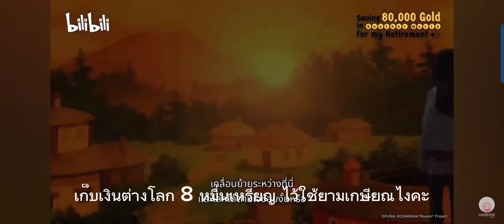3 อนิเมะผจญภัยต่างโลกสนุกๆดูมันๆ ตามความชอบส่วนตัวล้วนๆที่ไม่ควรพลาด